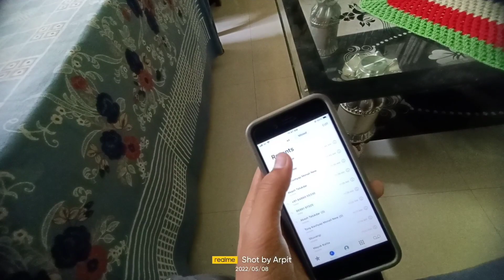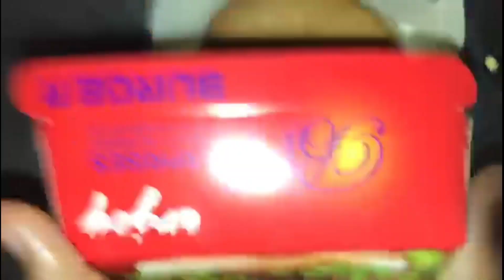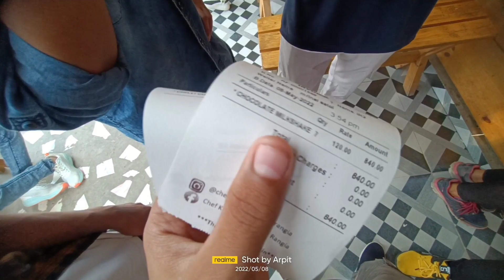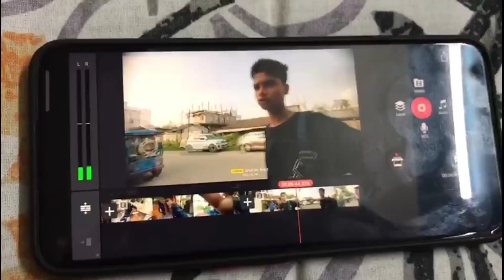Multiverse of madness salu😍😍😍ll Assamese funny vlog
Description